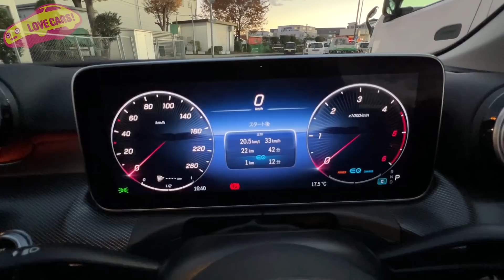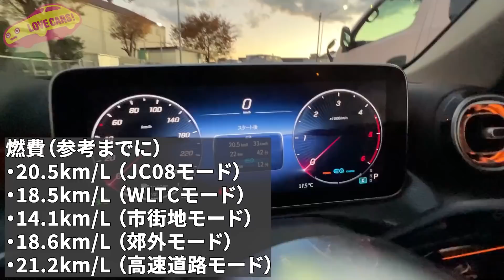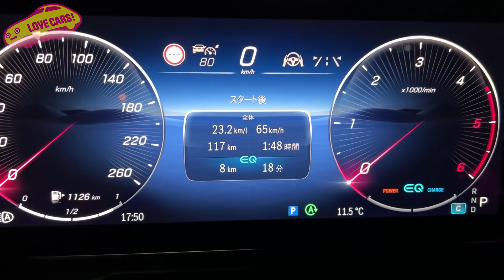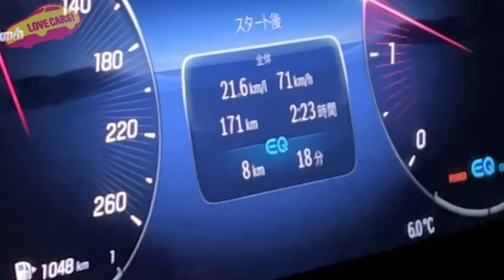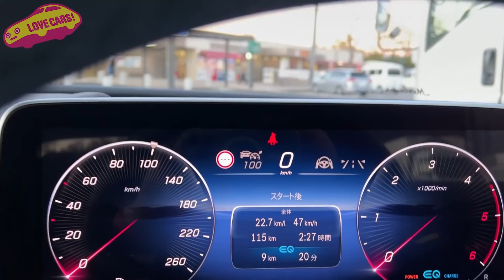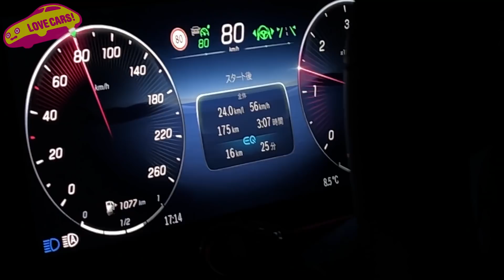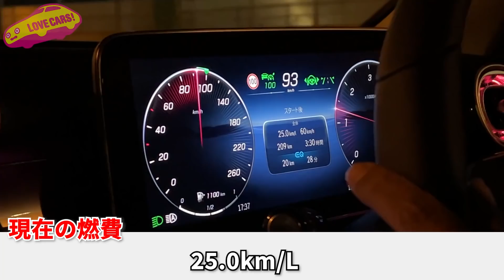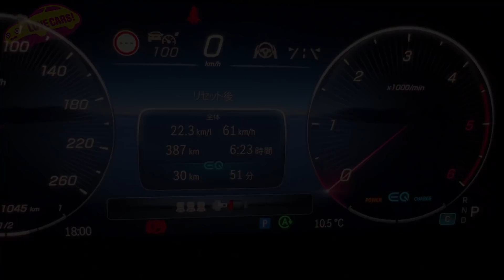なんとリッター2○.1km 達成！ 2.0Lディーゼル搭載 ベンツC220d の燃費を ラブカーズTV 河口まなぶ が長距離でチェック！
Mercedes-Benz C220d AVANTGARDE
全長×全幅×全高：4755×1820×1435mm
ホイールベース：2865mm
エンジン:2.0L 直列4気筒ターボ（ISG搭載モデル）
型式：OM654M
最高出力:200PS/3600rpm
最大トルク:440Nm/1800~2800rpm
ハイブリッドモジュール
 最高出力:15kW
 最大トルク:208Nm
トランスミッション:電子制御9速A/T
駆動方式:FR
車両重量：1750kg
    　　　： 1780kg（パノラミックスライディングルーフ装着車）
燃費
・20.5km/L（JC08モード）
・18.5km/L（WLTCモード）
・14.1km/L（市街地モード）
・18.6km/L（郊外モード）
・21.2km/L（高速道路モード）

車両本体価格：679万円（税込）
オプション合計価格：70万9000円（税込）
オプション込車両価格：749万9000円（税込）
オプション
・ベーシックパッケージ15万4000円（税込）
・レザーエクスクルーシブパッケージ22万3000円（税込）
・パノラミックスライディングルーフ（挟み込み防止機能付）23万3000円（税込）
・セレナイトグレー  9万9000円（税込）

LOVECARS!Facebook公開ページ↓